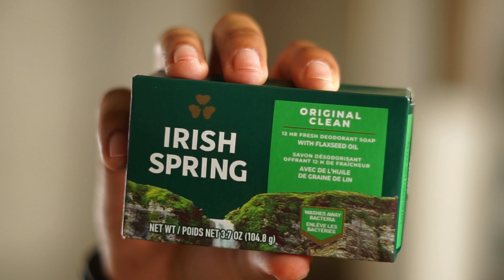Blue Jay Production Company Reel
Unleash Your Thrills with Blue Jay Productions!

Step into a World of Cinematic Excellence!
Dive into the realm of mind-bending psychological thrillers, bone-chilling horrors, gripping crime dramas, and emotionally charged stories featuring strong BIPOC characters as the heart of our narratives!

Experience Cinema Beyond Boundaries!
We're committed to representing diversity and empowering underrepresented voices in the world of cinema.